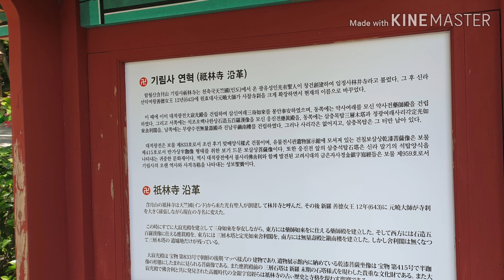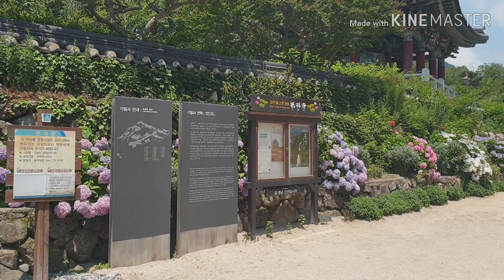스텔라의 여행 - 경주 기림사 4 2019.7.6